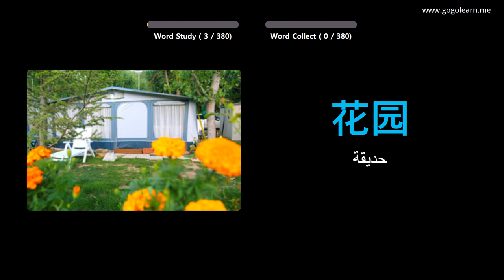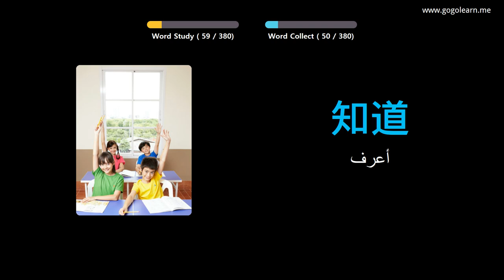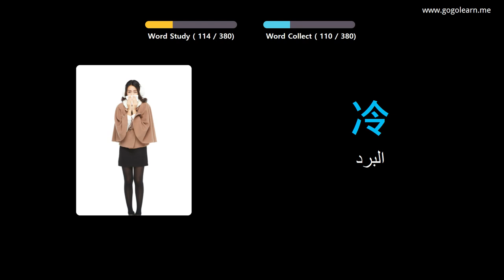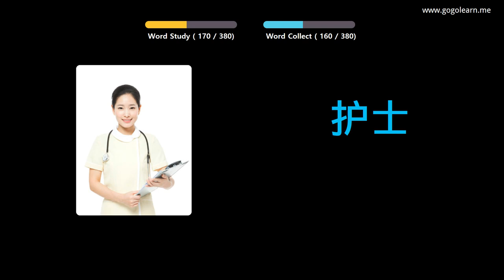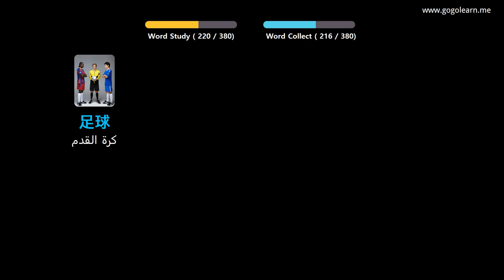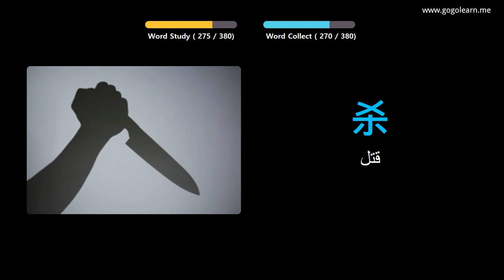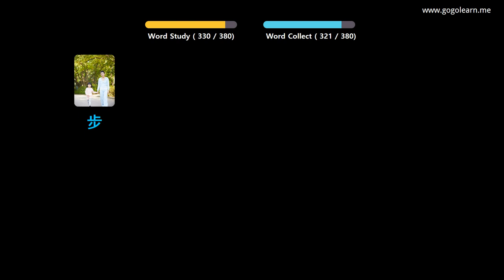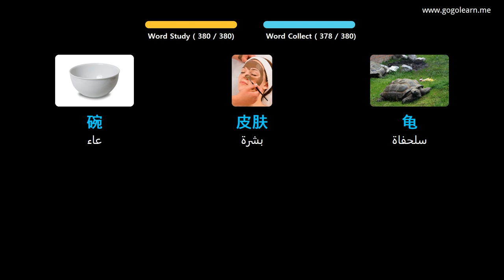تعلم اللغة الصينية بالصور |المفردات الصينية أطفال الأساسية | Golearn